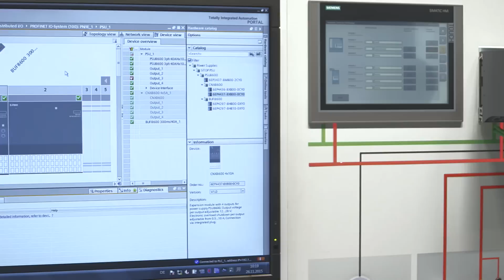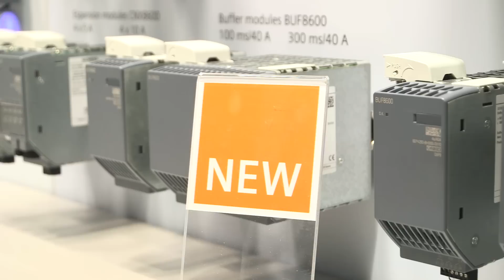SITOP PSU8600 from Siemens - News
Three new base units, two new buffer modules and a whole range of new functions – the innovative SITOP PSU8600 power supply system is setting a new milestone for providing power to plants and machinery.